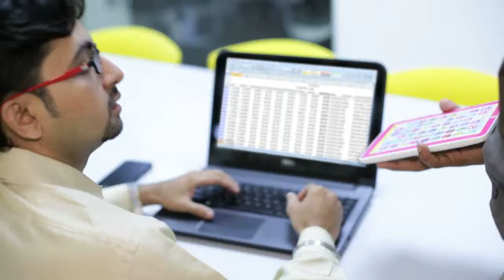Long Service Awards 2015 - Anuj Poddar